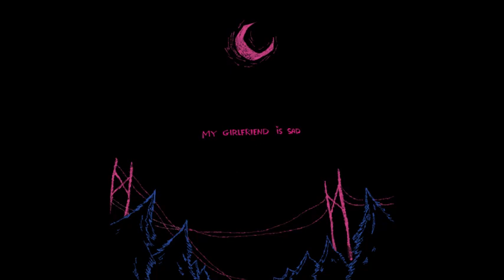MY GIRLFRIEND IS SAD - to M/D